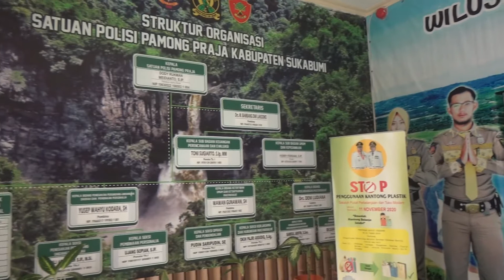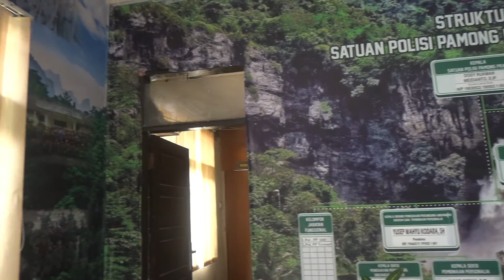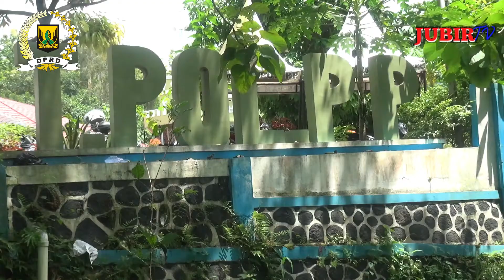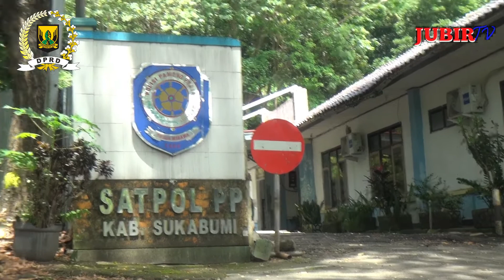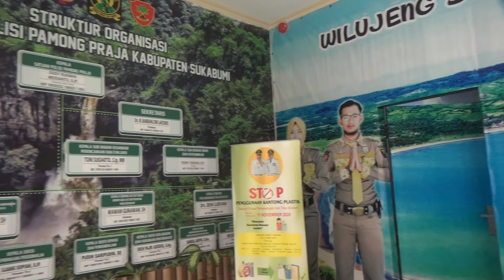Ketua Fraksi Partai Demokrat Mendampingi Kasatpol PP Menerima Audiensi Dari Gappanci@JubirTV